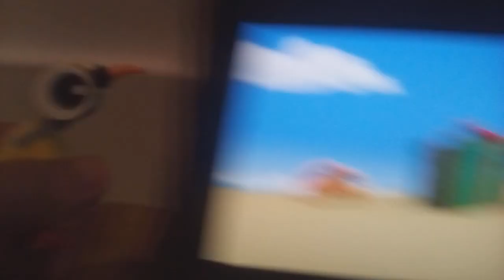Kiwi! A Bird Tale S1 Ep4 Crabby's Christmas Special